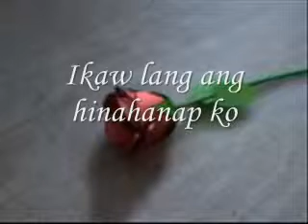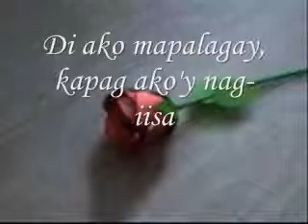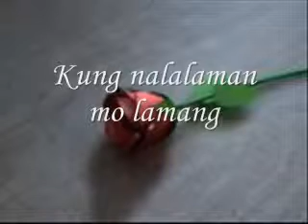JATE Cinderella - Sa aking pag-iisa